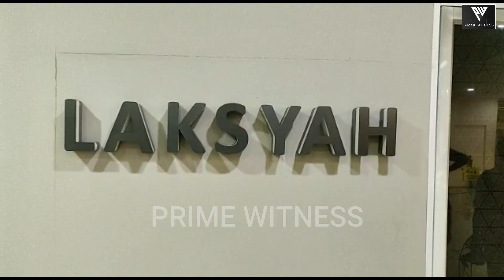Kavya Madhavan കുടുങ്ങി I 'കാവ്യ വെച്ച പണി, ദിലീപ് ഏറ്റെടുത്തതെന്ന ശബ്ദരേഖ പുറത്ത്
Prime Witness, the first crime channel from Kerala, presents to you PrimeWitness TV. Programmes range from News, Interviews, Health and Sports to Entertainment.
PrimeWitness is Kerala's first Crime Channel where first-hand accounts of police officers who handled cases detail their experiences. The channel will present to you recent crime incidents, interviews with investigator’s, doctors' take on psychology of criminals, etc. Experts through Prime Witness, will examine crimes across the world.
PrimeWitness is the baby of journalist Abdul Jameesh. Famed as one of the most efficient police officers, Retd. S P George Joseph, is currently handling the show. More investigators and lawyers will join giving you more insight into the crime stories.